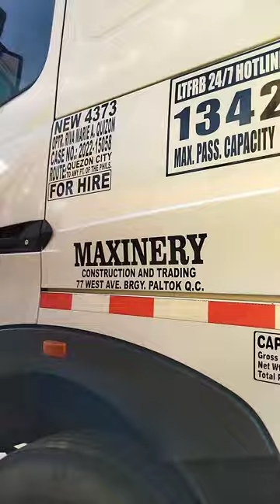Vlog #12: Byaheng Laguna to Pier